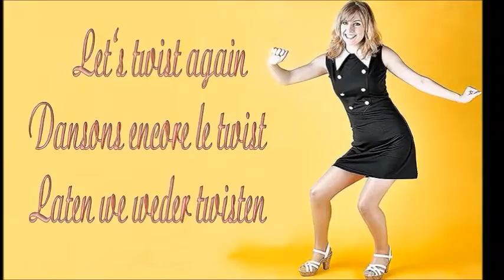LET'S TWIST AGAIN - DANSONS ENCORE LE TWIST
BEBOP
VIdeo YOUTUBE
Harmonica HOHNER ECHO HARP  by  Gaston